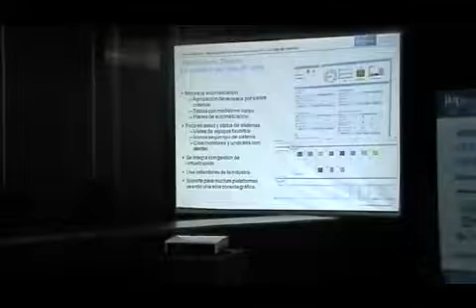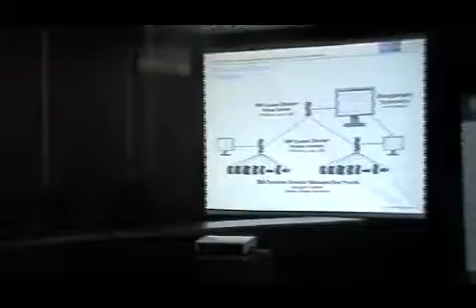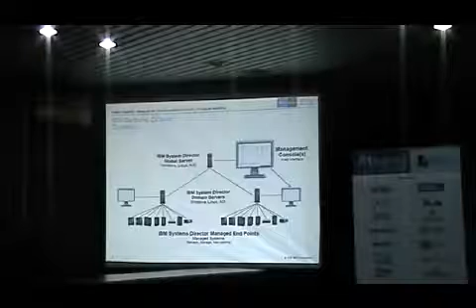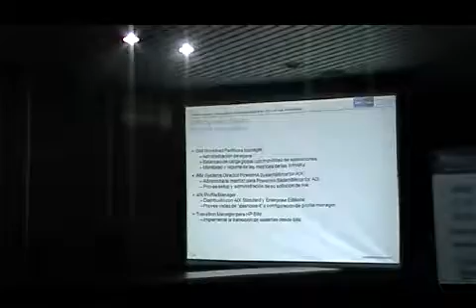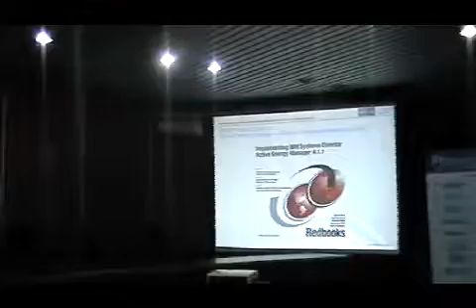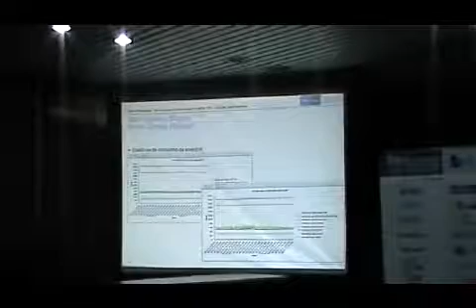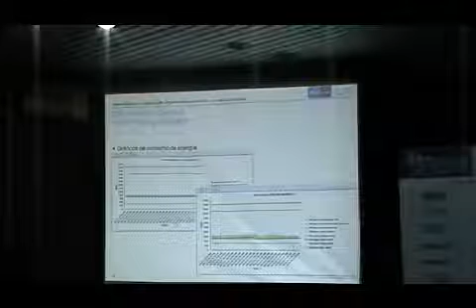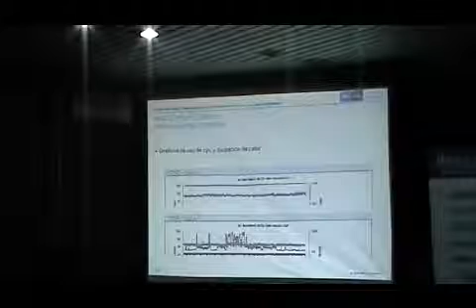JIAP 2012 Green Computing Reducción del consumo eléctrico en el CPD Un caso de referencia